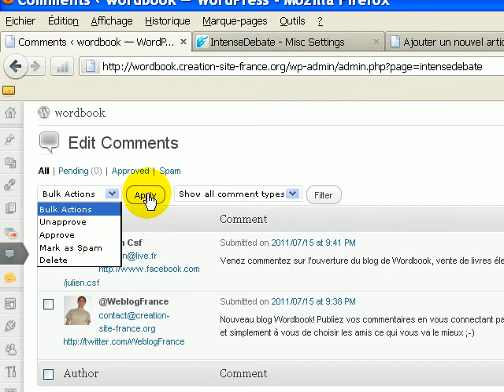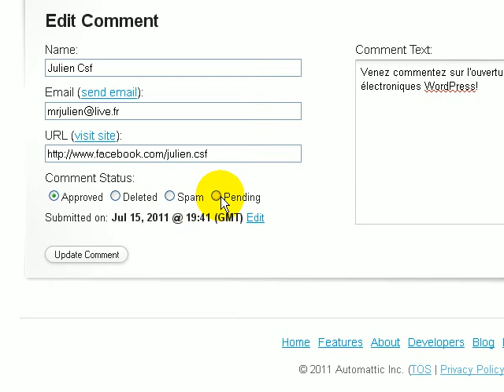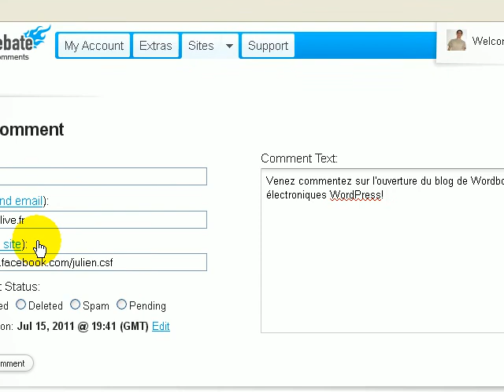Gestion des commentaires Intense Debate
Un tutoriel pour apprendre en vidéo à gérer les commentaires avec Intense Debate pour Wordpress.